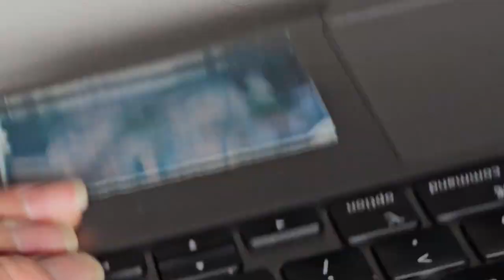13.3" Inch 2020 MacBook Air A2179 Disassembly LCD Sceen Keyboard Battery Trackpad Touchpad Assembly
Disassembly Replacement Repair Fix Tutorial Teardown Guide Upgrade

Mail:
It's Binh Repaired
1288 N Hillview Dr.